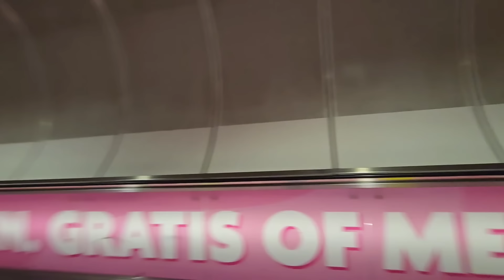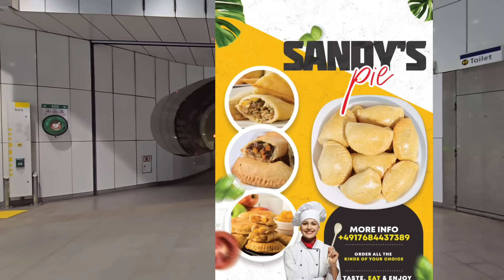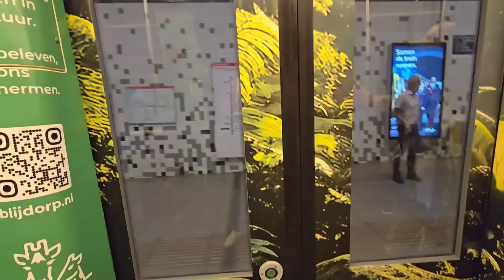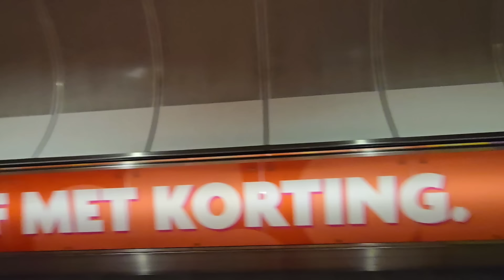OHENE DAVID BACK INTO HOLLAND & GUESS WHO I MET 🤣🤣🤣 FULL VIDEO ROTTTERDAM TOUR ❣️❣️💞